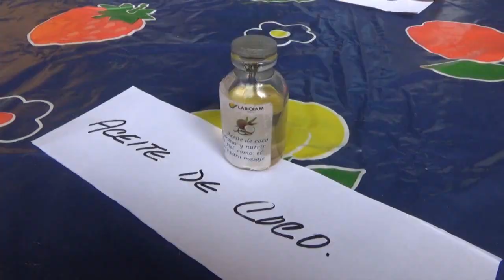LABIOFAM MediaLuna se inserta en el mercado con nuevos productos de alto valor comercial.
La Planta Biodiésel perteneciente a la Unidad Empresarial de Base LABIOFAM  MediaLuna, está diseñada para la extracción de aceites vegetales. Con más de doce producciones de aceites destinados a diferentes propósitos industriales, garantiza la elaboración de pienso para el consumo animal, jabolina, jabón y otros productos altamente demandados por la población.